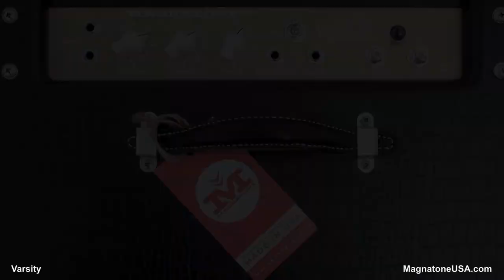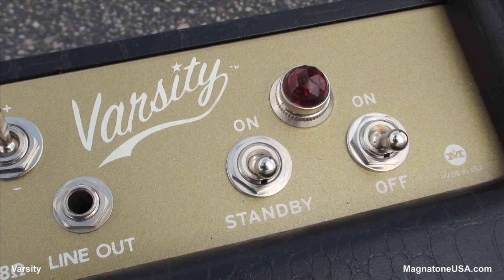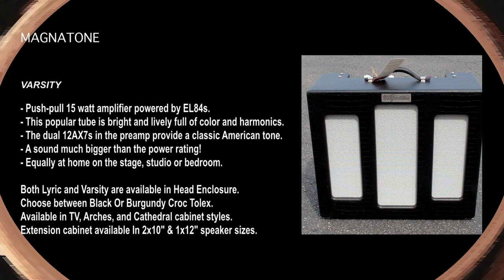Magnatone Varsity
Wonderful brit flavored deluxe sized thing..